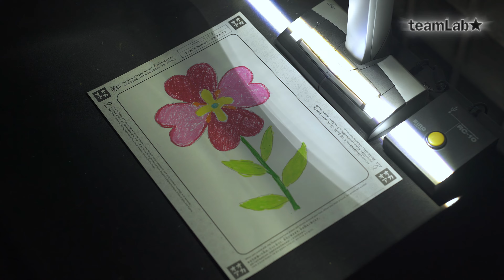Graffiti Nature - Living in the Ruins of a Bathhouse, Red List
グラフィティネイチャー - 廃墟の湯屋に住む生き物たち、レッドリスト